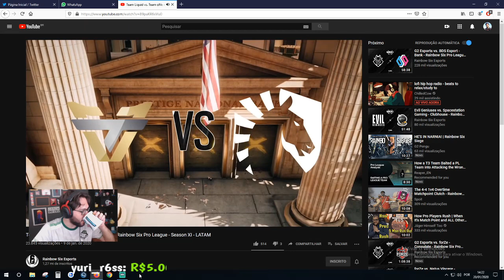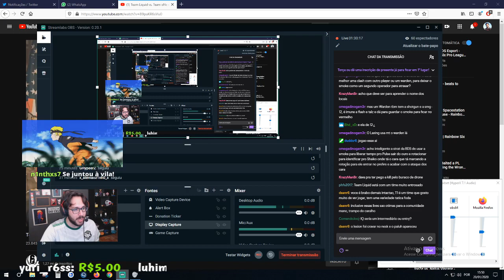ANÁLISE PRO LEAGUE SEASON XI LATAM TEAM LIQUID VS TEAM ONE - BANCO